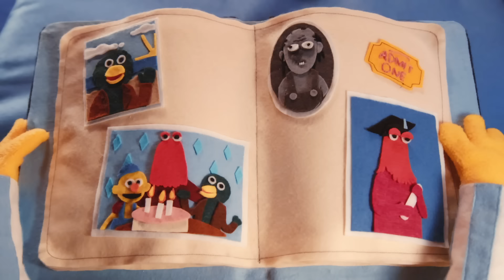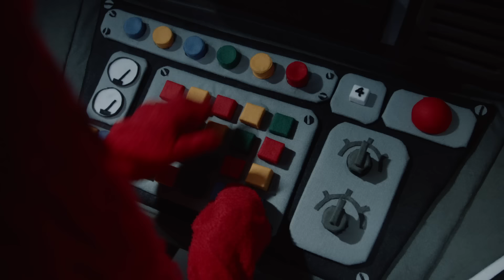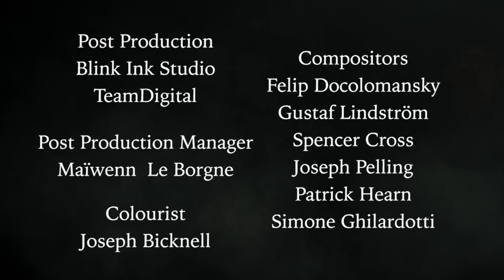Don't Hug Me I'm Scared 6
Looks like someones having a bad dream?

Directed by Becky Sloan & Joseph Pelling

A Blink Industries Production